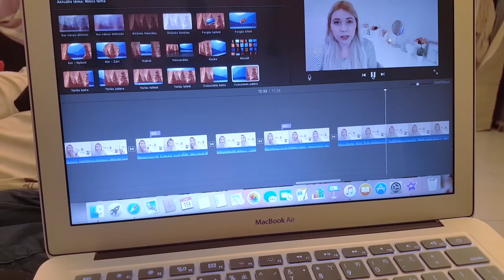TAIWAN ( mini ) VLOG 16 - Szülinapi Hot Pot 🍜🎉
Sziasztok a mai videóban Yang anyukájának a szülinapi "bulija" látható, amikor is az egész család elment vacsizni egy jót OuO
Bocsi a filmezés helyett fimézést írtam! 😂